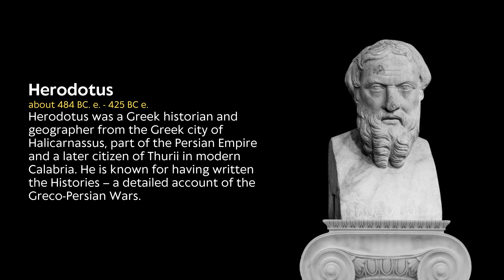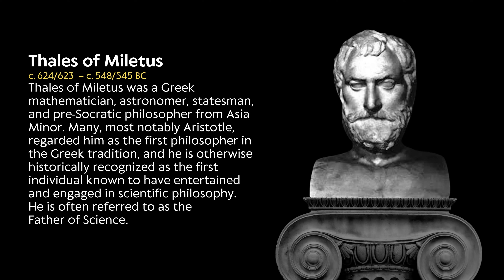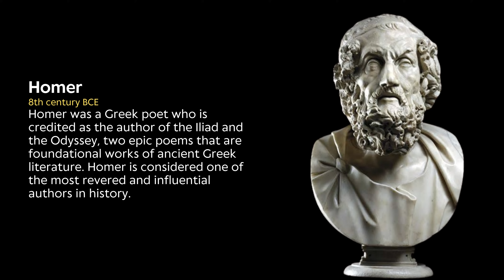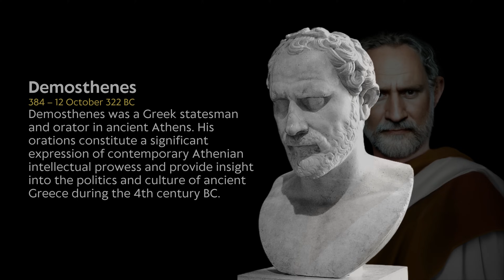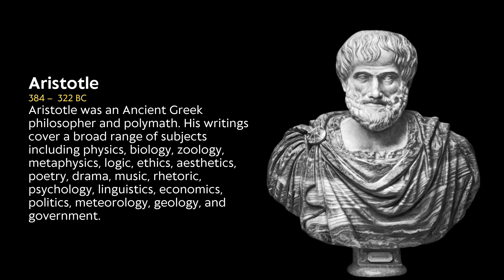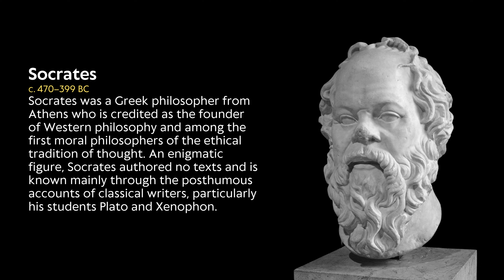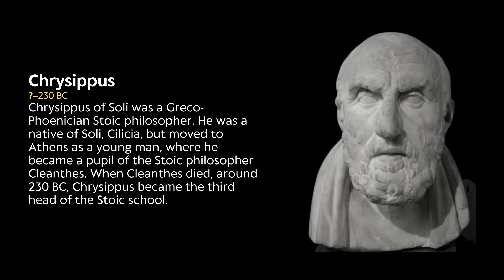Time Traveling with AI: Ancient Greek Scientists Tell Their Stories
Welcome, friends! Today, we're going to meet some of the greatest ancient Greek scientists and philosophers. But our approach to history will be somewhat unusual - we'll be using the latest artificial intelligence technology to bring these great thinkers to life and have them tell their own life stories in their own words. With the help of virtual reality and AI, we'll be able to step into their world and learn about their fascinating achievements and insights. So buckle up for a journey into the past and get ready to hear from the ancient Greeks themselves!